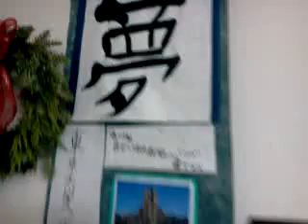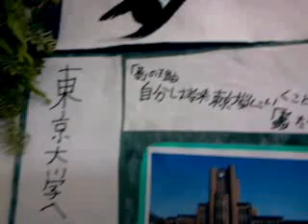【りょういち １０歳 誕生日】おめでとう♪ヾ(ﾟ∀ﾟ)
Android で録画された動画です